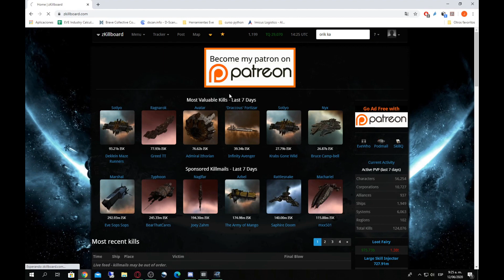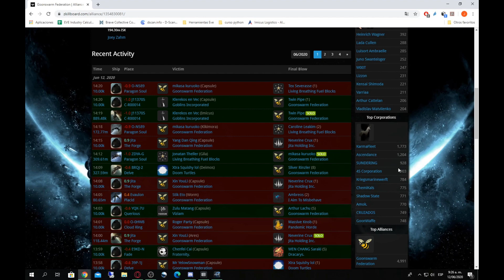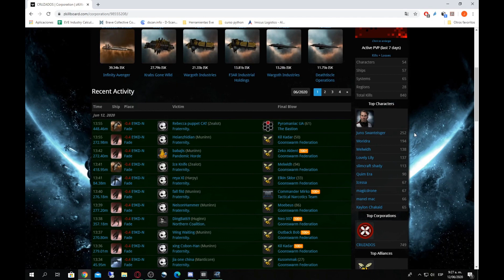Como encontrar una buena corporación - consejos para jugadores nuevos EVE Online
Pequeño vídeo con algunos consejos para jugadores nuevos, son consejos basados en mi opinión personal, no pretendo ser experto ni imponer mi opinión, cualquier duda, pregunta o sugerencia no dudes en dejarla en los comentarios.